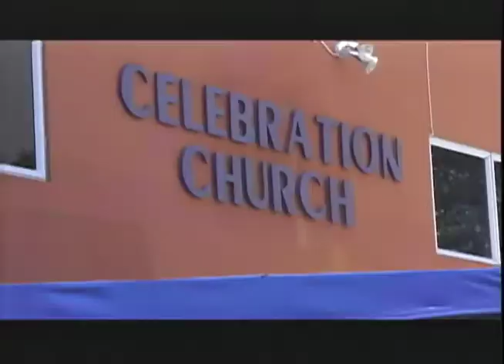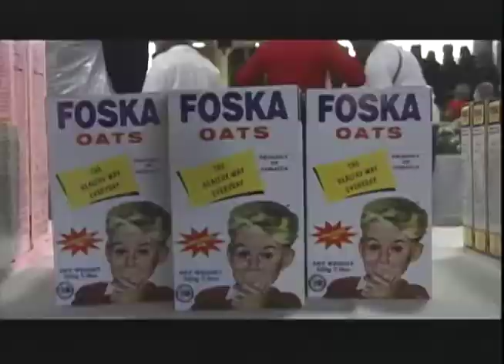A Ray Of Hope - April 9 2018